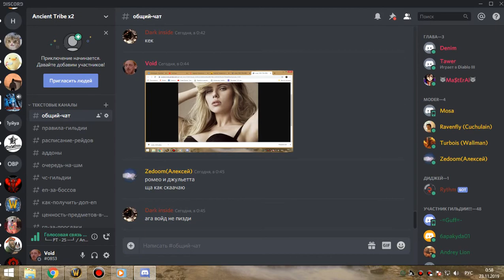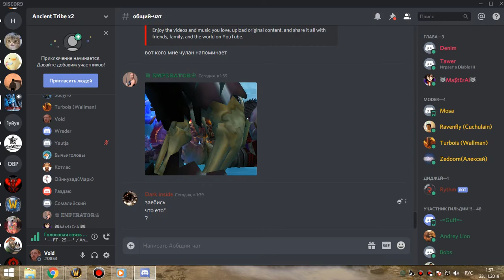2я часть (проф, синдра, лич 25гер) пвар-фурик 22 11 19